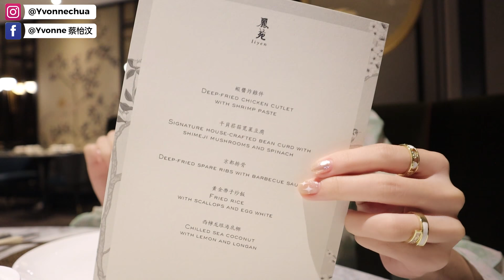【VLOG #66】久违的STAYCATION！在外过夜带什么护肤产品？🐝 最爱的泡泡浴 🛁 组装Hannah的新玩具 ❤️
久违的 Staycation！一直都在忙工作 顾孩子 都没有好好给自己好好的放松！这次呢 就跟老公到 Ritz Carlton KL过个两天一夜的Staycation ❤️

在影片中也有跟大家分享我带去Staycation的护肤品！
相信大家也看过我之前推荐 SomeByMi 这个护肤品牌吧！我的 IG 也有跟大家分享过这个 Propolis B5 系列，主要成分是蜂胶哦🍯

这个 Propolis Glow Starter Kit 很方便，小小一支方便携带，而且也可以在购买正装前试用，不怕用了不适合！一个套装里就有4个产品哦😍

首先第一个是 Oil to Foam 洗脸霜，它是结合洗脸霜和卸妆油的概念，所以可以深层清洁面部的污垢啦✨下一步就是用它们的 Glow Barrier Calming Skin Toner，质感清爽不黏腻，而且也很容易吸收，打造健康的肌肤！过后再用他们的 Glow Barrier Calming Serum，瞬间就让肌肤提亮了很多，还可以让肌肤充分补水哦🥰最后一部就是 Gold Barrier Calming Cream 啦，它含有 80% 的高浓缩真罐蜂蜜，所以可以很好地帮助肌肤水油平衡啦☺️

[Kidinn]